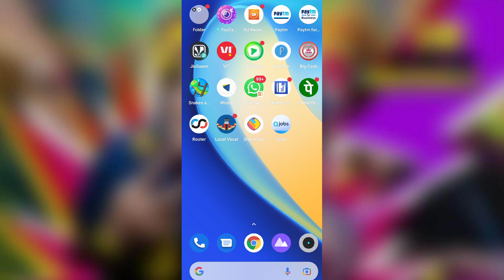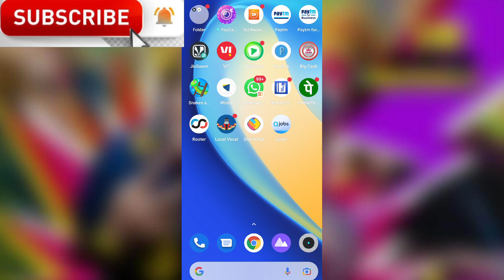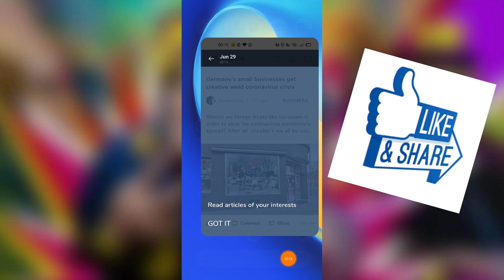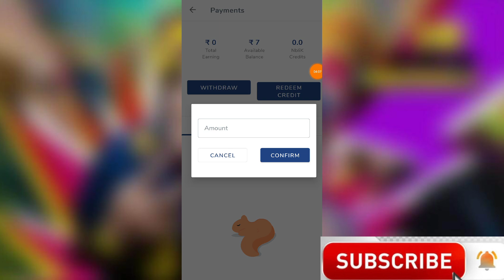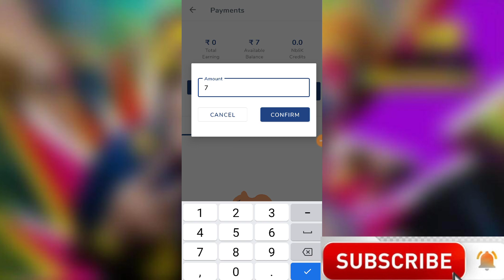Refer And Earn Rs.25 Rupees Paytm Cash | New Refer Earning App Today || Update World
(Signup from Facebook)

Refer And Earn Rs.25 Rupees Paytm Cash

refer and earn rs.25 rupees

new earning app 2021 today without investment

new earning app 2021 today paytm cash without investment

best refer and earn apps in india

best referral apps in india

refer and earn apps paytm

How do you refer and earn

Which app is best for earning money in India

How does injoy app make money

Which app is best for earning Paytm cash

Which is the best refer and earn app

Which is the best earning App in India

Which app gives real money

How do you refer and make money

refer and earn sites india

refer and earn rupees

money earning apps on google play

best referral programs india

refer and earn program in india

best referral apps in india 2021

new refer earning app

Thanku
(Update World)